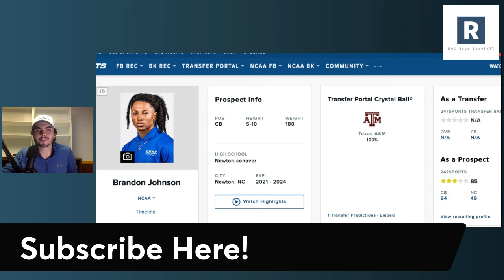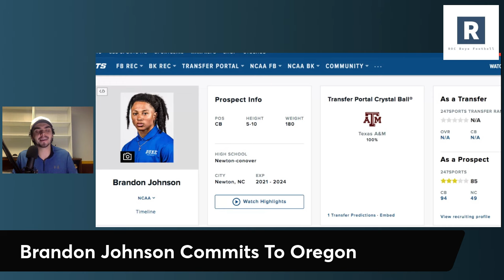Brandon Johnson Commits To Oregon | Oregon Football Transfer Update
Oregon Ducks Football Transfer Portal Recruiting Update

Dan Lanning and the Oregon Ducks Football Program continue to roll in the transfer portal as they land the commitment from former Duke CB Brandon Johnson.